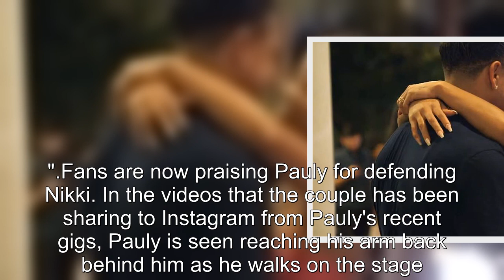Jersey Shore Pauly D Praised For Defending GF Nikki From Online Critic